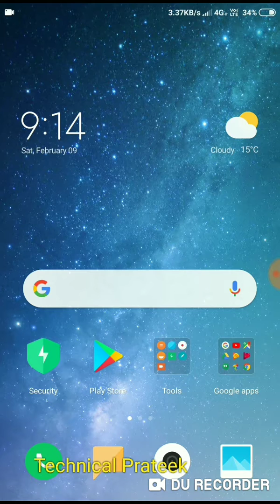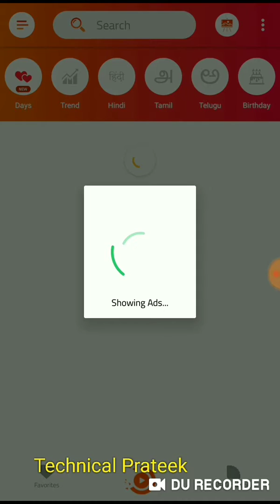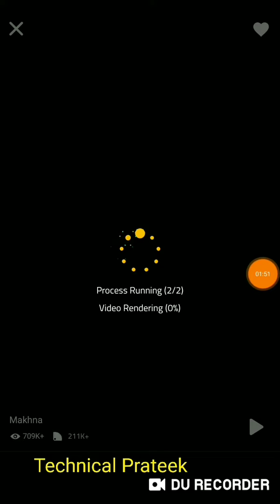How To Make Your Own Whatsapp Status..❤..